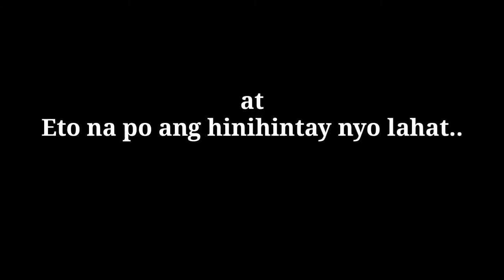4th MONTH BDAY NI RION ❤️❤️